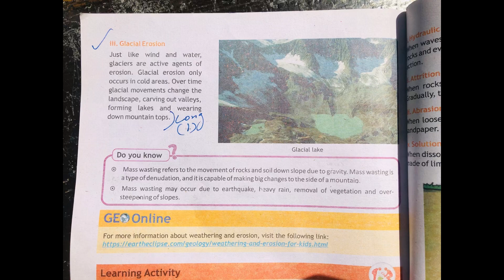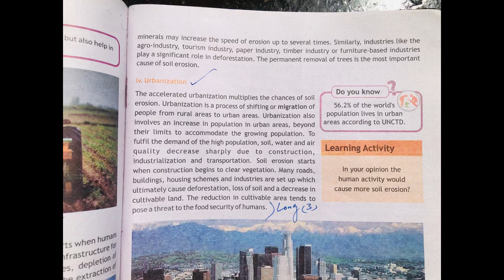Class 6 Geography unit 6 Changing Earth and Human Activities | Obj | Long Q | SNC 2022